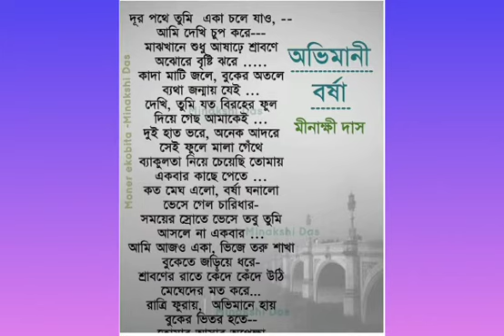Abhimani Borsha- আবৃত্তি সুমিতা বসু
অভিমানী বর্ষা- কবি মিনাক্ষী দাস
কন্ঠে সুমিতা  বসু

Abhimani Barsha Poem by Meenakshi Das
Recitation by Sumita Basu
Genre: Poem, Poetry, Recitation

Kobita Abhimani Borsha moner ekobita# Minakshi Das# Sumita Basu# Bengali poem# Borsha